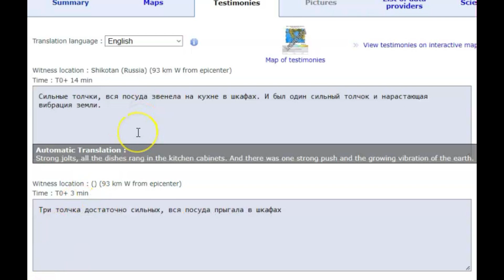Large Earthquake Shakes M 6.1 Shikotan, Russia Kuril–Kamchatka Trench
Several felt report were sent into EMSC. They show what people experience which is better that what USGS does.

Credit

Jeremiah's Song - Dan Lebowitz